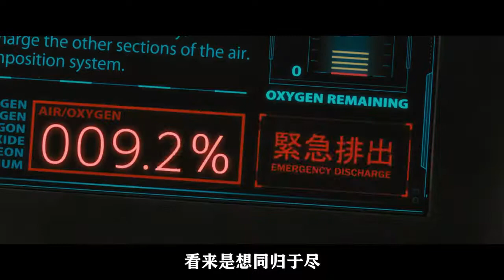【火星异种】科幻：日本人移居火星，不料这里隐藏巨型异种，瞬间全被秒杀！『以不同的視角解讀一部電影，帶你瞭解電影更深層的含義和秘密』電影解說